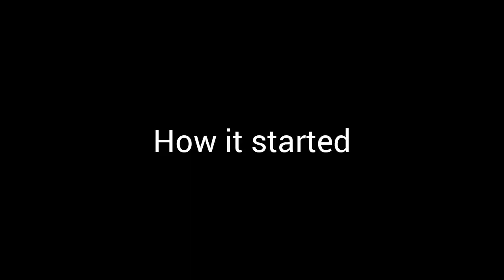This woman no go kill me See as she hug opo ina (Electric poll) 😂😂😂😂